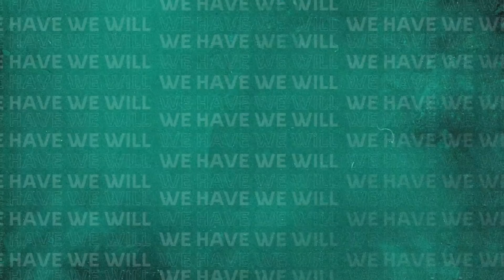SpiritofCricket - Pakistan Team Visited Namibia Dressing Room | PCB | MA2T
SpiritofCricket - Pakistan Team Visited Namibia Dressing Room To Congratulate Them On Their Journey In The T20 World Cup